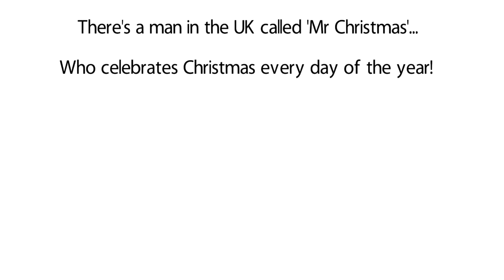FJG Advent Calendar - Day 23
It's the Penultimate FJG Advent Calendar! Every day up till Christmas Eve, we'll tell you an amazing fact about Christmas AND about FJG!

Make sure you check back tomorrow for the last FJG Video Advent Calendar entry!!!